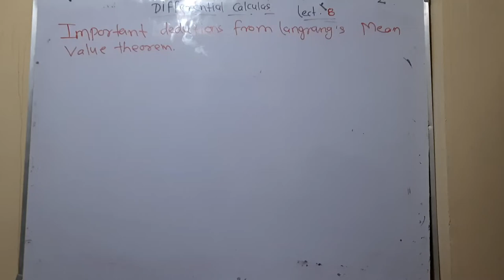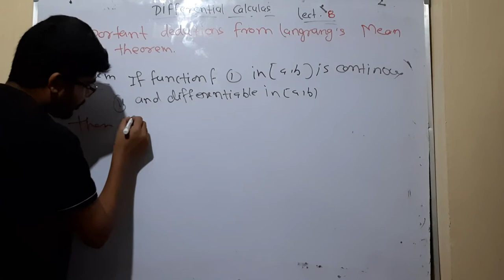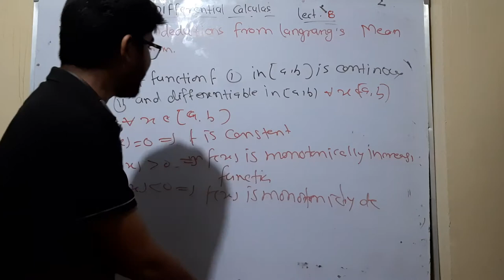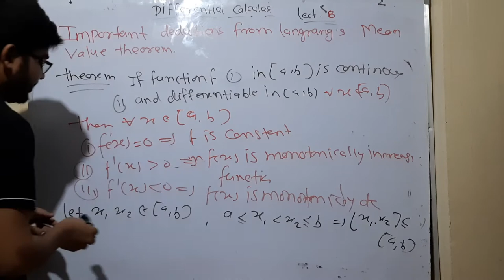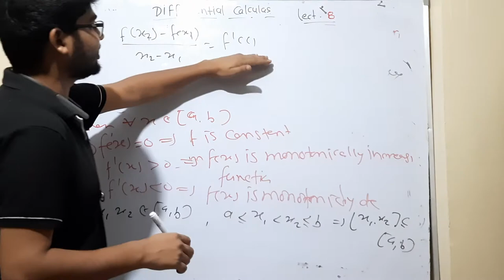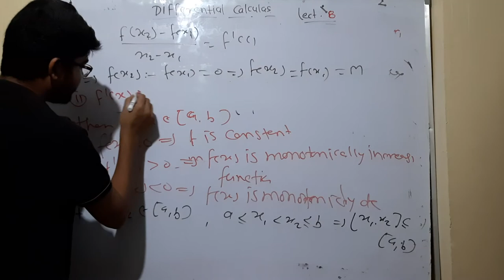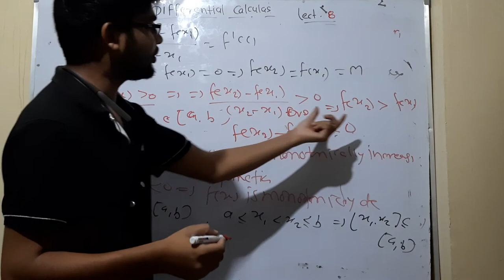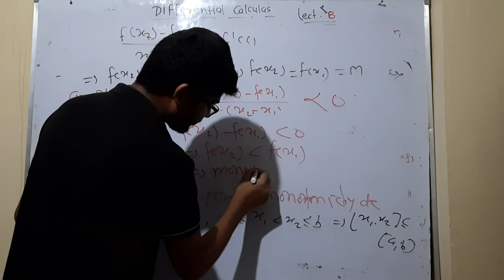differential calculas lect 8 by hitesh meena